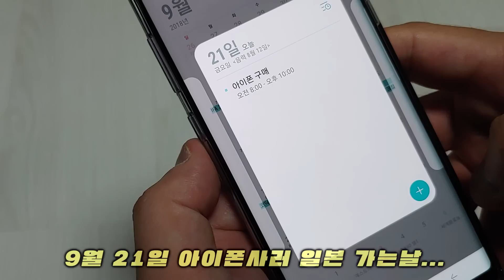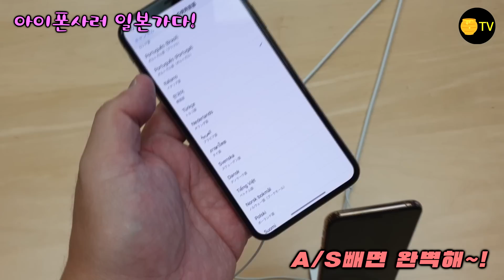일본 애플스토어 당일치기, 아이폰XS Max 출시일 구매 성공!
아이폰XS Max를 구매하기 위해서 1차 출시국인 일본을 당일치기로 다녀왔습니다. 후쿠오카에 있는 애플스토어에 가서 이상없이 현장수령했어요! 현장분위기와 구매과정을 소개하고, 더불어 아이폰텐에스의 3가지 색상(실버,골드. 스페이스그레이)을 모두 보여드립니다. 그리고 XS와 XS Max위 크기차이, 갤럭시노트9과 아이폰XS Max의 크기 차이도 보여드립니다. 아이폰텐에스에 대한 자세한 이야기는 개봉기를 시작으로 준비하고 있습니다. 일본 애플스토어 당일치기 이야기 먼저 보시고 리뷰 기다려주세요!!